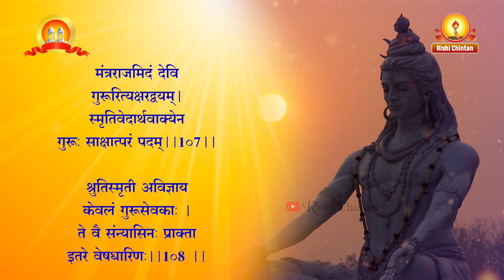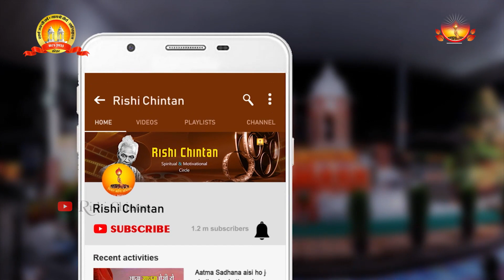गुरु सेवा ही सच्ची साधना | Guru Seva Hi Sachi Sadhna | Guru Gita, Rishi Chintan